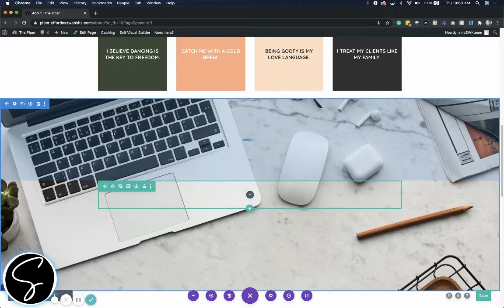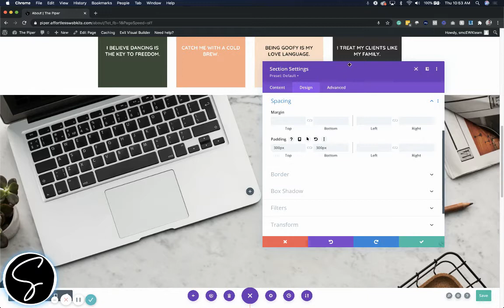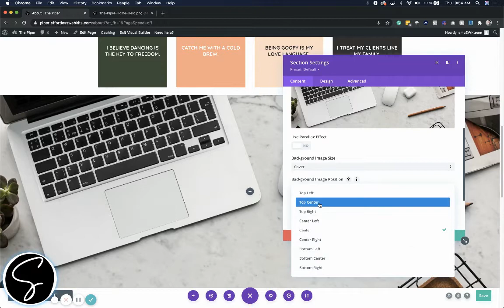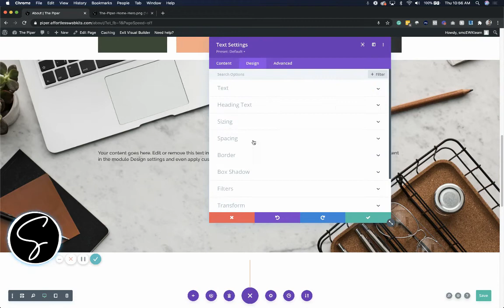How to Position a Background Image in Divi *no coding required*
When you are using a background image for a section, row or module in Divi - you want to make sure that it is positioned in the most optimal way. This gives you more control over how your image shows up. In this tutorial, you will learn how to position a background image in Divi (for all devices)!